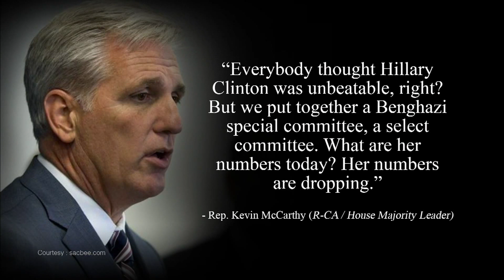interCHANGE | Program | #2102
Moderator Dan Jones along with panelists Joel McNally, Denise Callaway and Gerard Randall discuss the Journal Sentinel's new ownership under newspaper conglomerate Gannett. How could this change the newspaper and Milwaukee? Then, Judge Rebecca Bradley is set to replace the late Justice Patrick Crooks on the Wisconsin Supreme Court. She will sit on the court until she runs for the position in a few months. Next, Northwestern Mutual recently announced plans to build a 33 story apartment building and parking complex next to their headquarters. Is downtown Milwaukee starting to look like a 'real' big city? Finally Rick Horowitz provides his commentary on the recent disclosure by Rep. Kevin McCarthy that the Benghazi Committee hearings may have been little more than politically motivated theater, aimed at hurting Hillary Clinton.

ABOUT INTERCHANGE
Every Friday night for more than 20 years (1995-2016), veteran newsman Dan Jones would host and moderate a spirited discussion on the week's major local and national news stories, featuring a weekly commentary by syndicated columnist, Rick Horowitz.